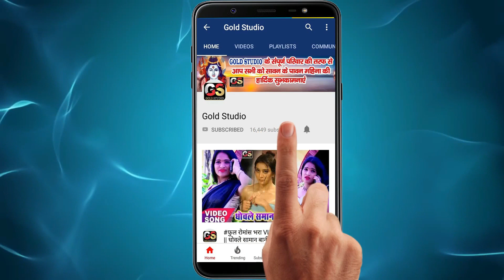शादी स्पेशल गाना HD VIDEO SONG - सटS दुल्हा में खींची फोटो ii Shadi Special Superhit Song 2020